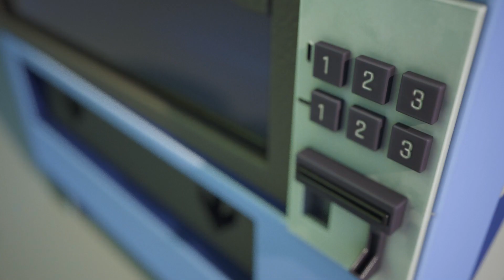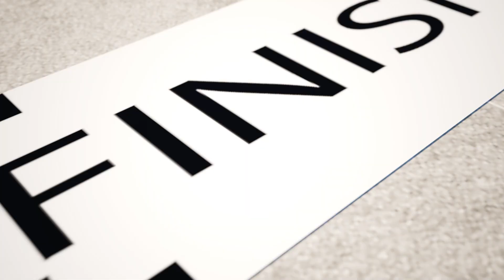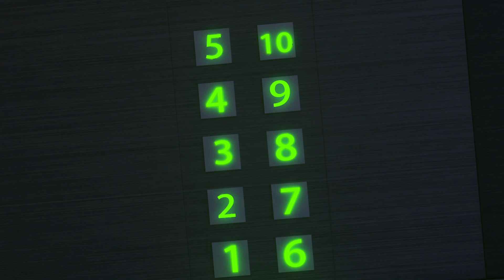Huge Spider Attacked Us 👮‍♂️🕷😵 Rescue Team👮‍♂️🕷😵 City Calling for Help